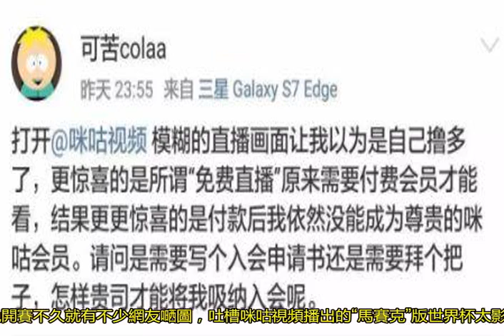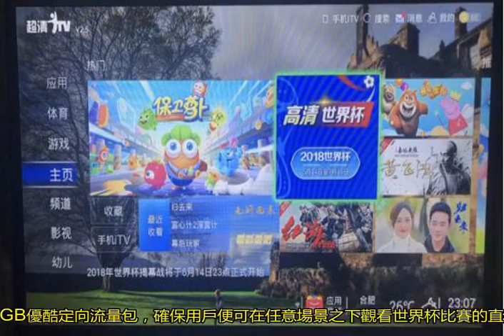電信IPTV確定能看世界杯！好消息絕不缺席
萬眾矚目的2018俄羅斯世界杯已于6月14日北京時間23點正式開戰，首場比賽東道主俄羅斯以5:0大勝沙特。